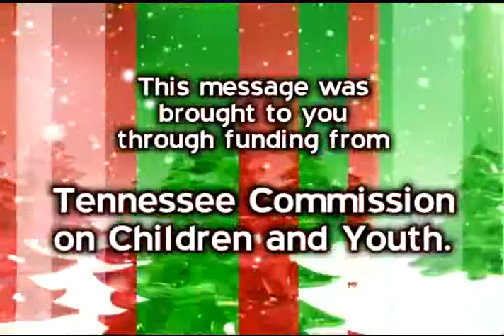PreventionVideoDec2010.wmv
Youth from Boone High School in Gray, TN t